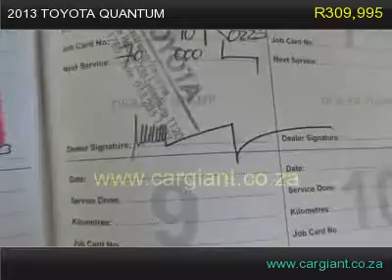2013 toyota quantum